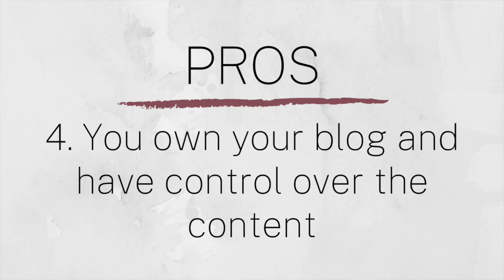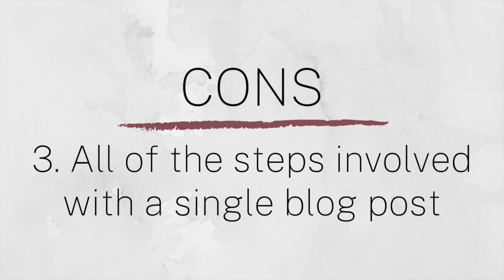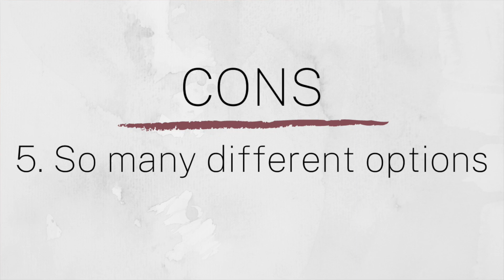THE PROS AND CONS OF BLOGGING // What To Know If You're Starting A Blog!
Heeeyyyyyyyy! In this video I talk about the pros and cons of blogging, what I love and what I don't love so much. You all know that I LOVE talking about all things blogging. The whole blogging and online business journey is fascinating to me and part of my passion is sharing that with all of you. With that, comes a lot of ups and downs and these are my thoughts on the entire process. Let me know if there is something you would add to the list in the comments below!

🎥GEAR I USE:
My Camera!
Favorite Photo & Travel Backpack
Light Kit
Travel Hard Drives
Home Hard Drives